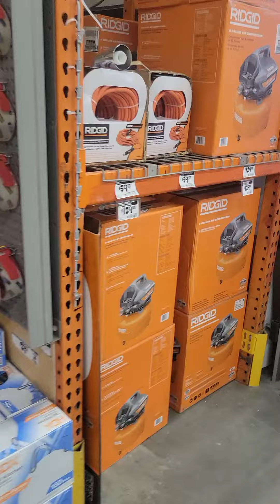Short Visit to Home Depot